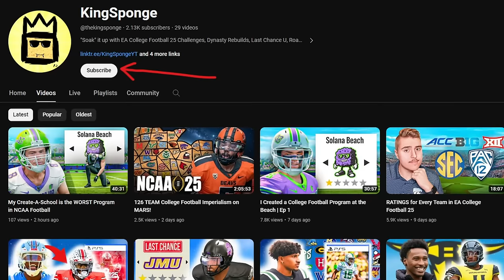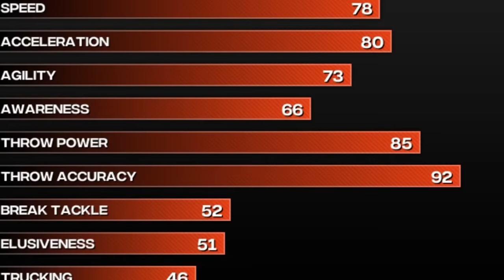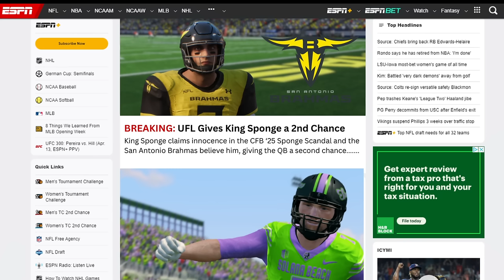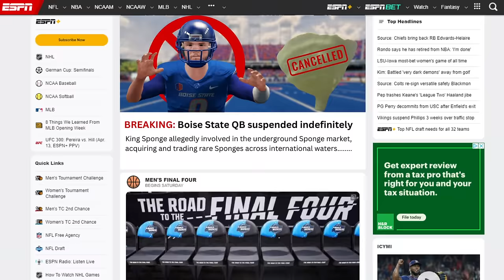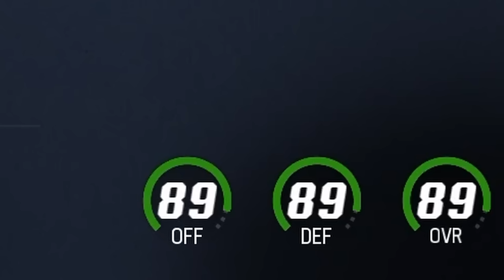The WORST Walk On Quarterback in The Nation (FULL MOVIE)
I put myself in NCAA Football and I am a 1 Star Recruit in High School and the WORST Walk-on at Boise State. This is the full movie of a terrible quarterback recruit who goes through college, a criminal scandal, an opportunity to play in the United Football League, and ultimately a free-agent walk-on opportunity in the NFL. This recruit may have started as the worst, but does he end up one of the road to glory greats when all is said and done?
Chapters:
0:00 - 1:47: Meet the Recruit
1:48 - 1:03:22: College Football Boise State Broncos
1:03:23 - 1:35:38: Walk on UFL Journey
1:35:39 - 2:08:18: Free Agent NFL Journey